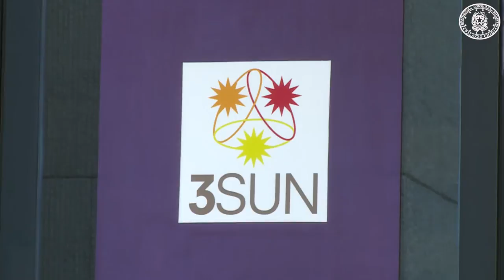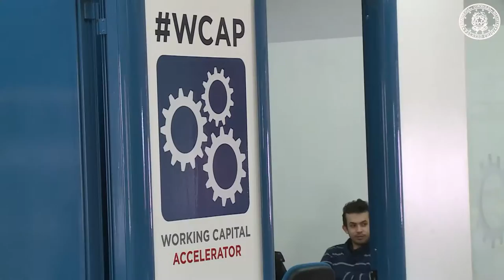Renzi visita le aziende 3Sun, Condorelli, Tim#WCAP e Ansaldo-Breda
Il Presidente del Consilio dei Ministri, a Catania, ha visitato la 3Sun, fabbrica di pannelli fotovoltaici, l'azienda Condorelli di Belpasso, produttrice di prodotti dolciari, e il Tim Working Capital Accelerator, programma di Telecom Italia che  supporta la nascita e lo sviluppo delle startup; infine a Reggio Calabria ha visitato lo stabilimento AnsaldoBreda, società di Finmeccanica specializzata nella costruzione di materiale rotabile (tram, metro, treni) tecnologicamente avanzato.